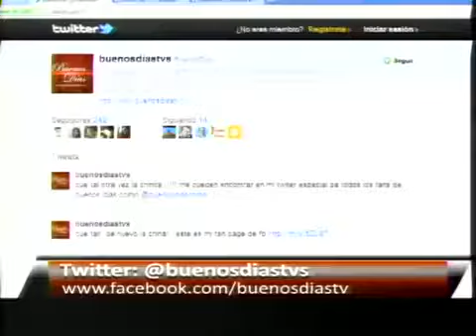TALENTO ECUATORIANO LUZ.